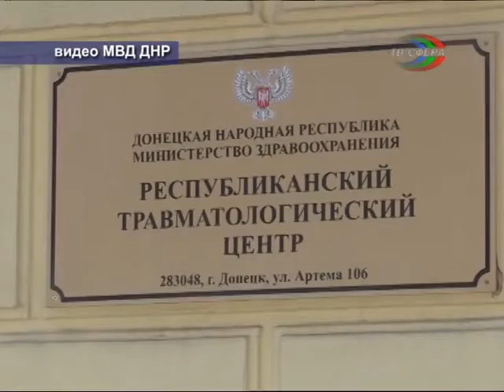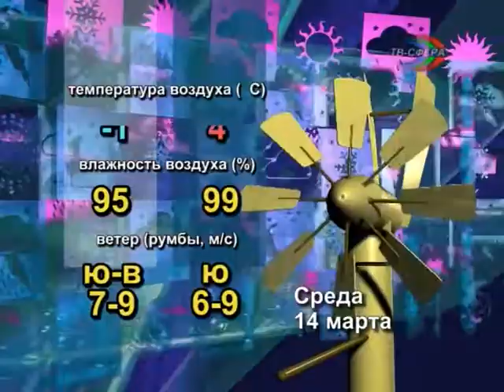`Городские новости` 13 марта